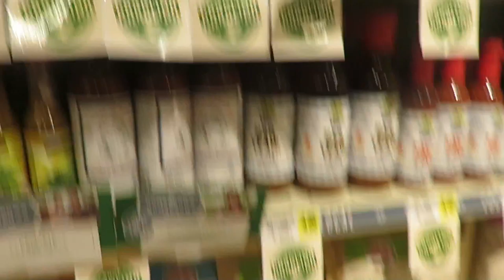DADDYOS NOT SO FREE HAIRCUT! │4•25•17 DAILY VLOG